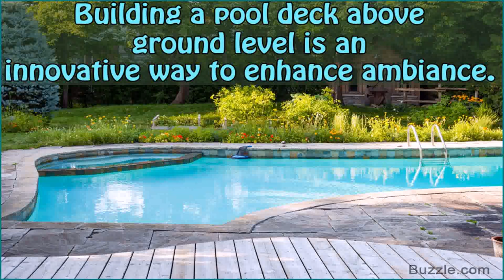Above Ground Pool Deck Material Options